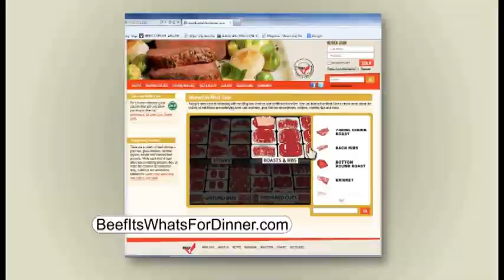Beef & Children's Nutrition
Ann Marie explains that beef can play an important role in providing the nutrients your child needs.